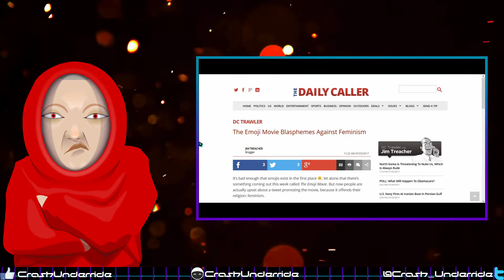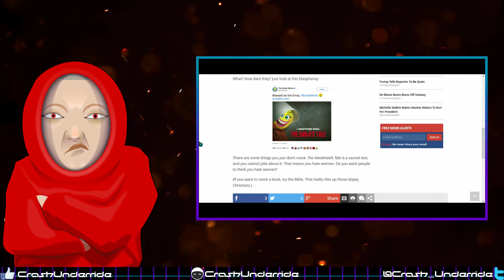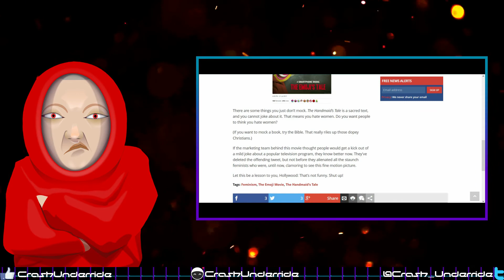The Emoji Movie Offended People?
Article: "The Emoji Movie Blasphemes Against Feminism" by Jim Treacher (July 25, 2017)